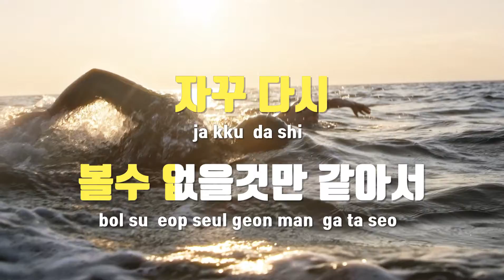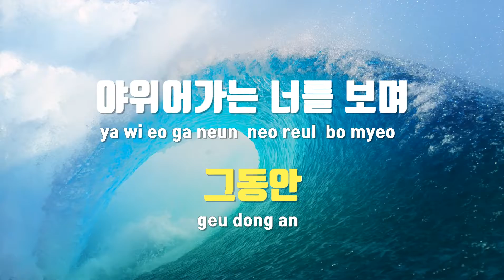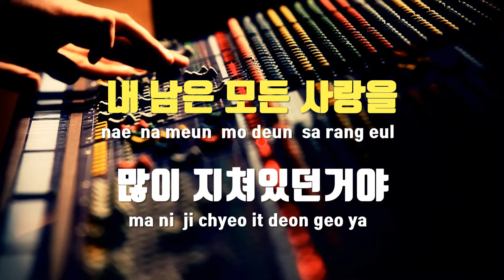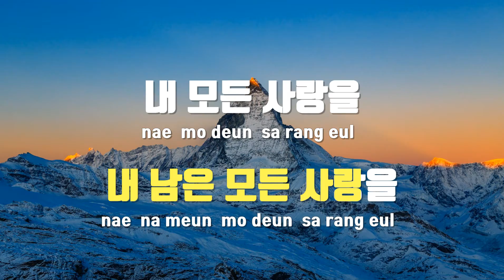[TJ노래방 / 여자키] 다줄꺼야 - 조규만 / TJ Karaoke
다줄꺼야(햇빛속으로 삽입곡)  --  조규만